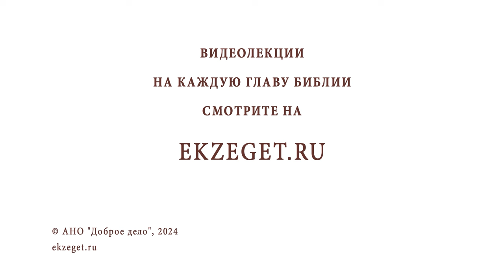ДЛЯ ЧЕГО СУЩЕСТВУЮТ ГЛУПЫЕ ЛЮДИ ? Иеромонах Анастасий (Байков)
Команда Экзегет.

В сегодняшнем видео на библейском портале Экзегет иеромонах Анастасий (Байков), насельник Свято-Успенского Псково-Печерского монастыря, отвечает на вопрос: "Для чего существуют глупые люди?"

🔸  Божественный замысел
🔸  Таланты
🔸  Взаимодействие с другими людьми
🔸  Проявление любви